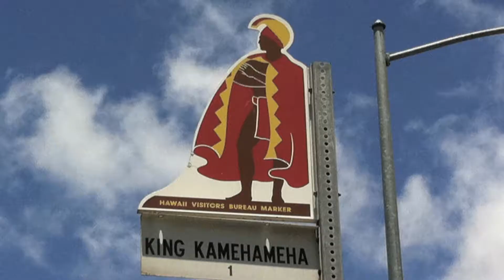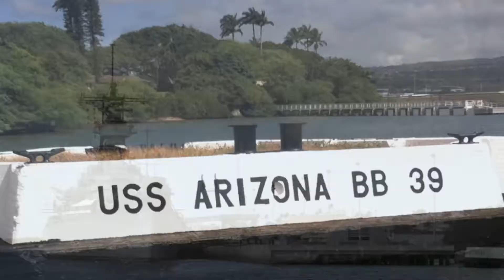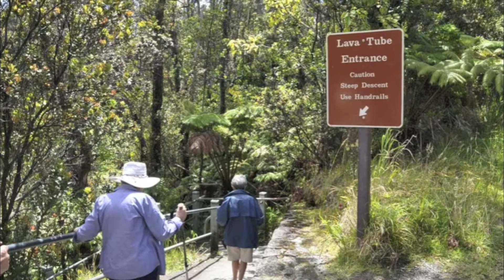Hawaii 2011 HD1080p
Hawaii Tour 1080test